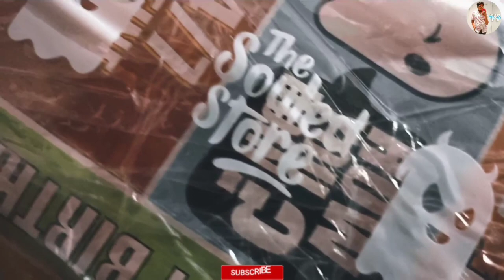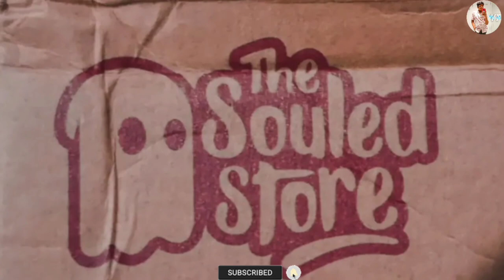TSS MARVEL COMICS chunky sneakers for men unboxing